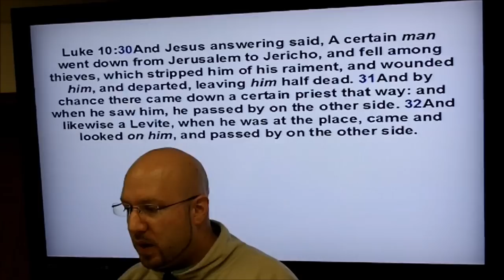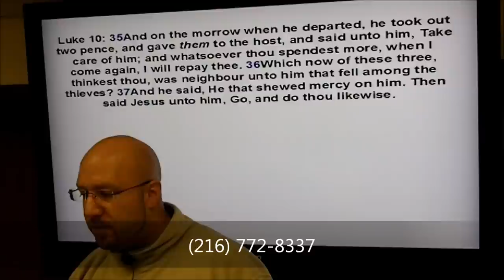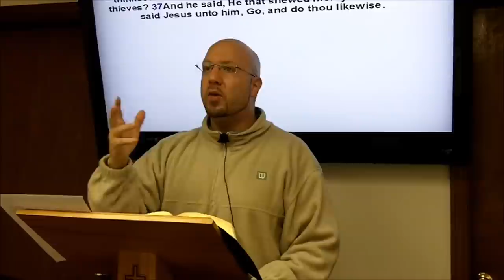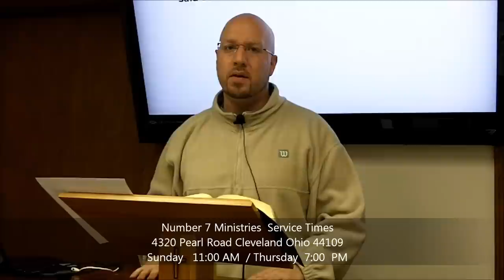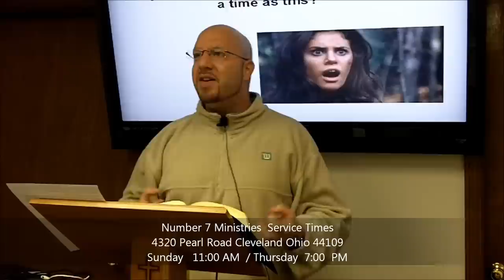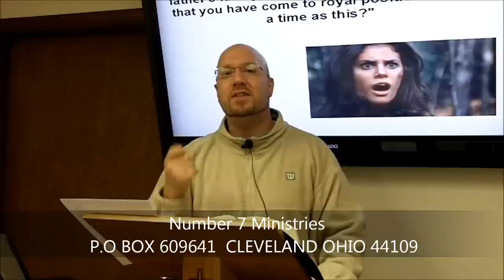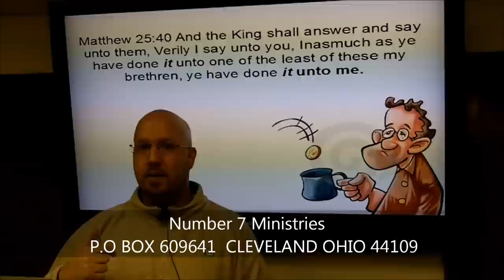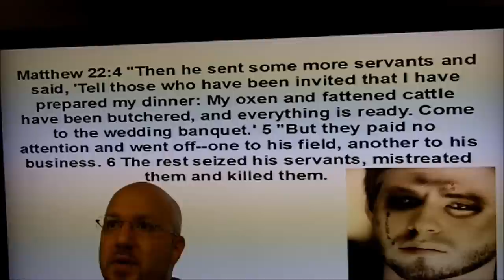Did You Pass Your Test